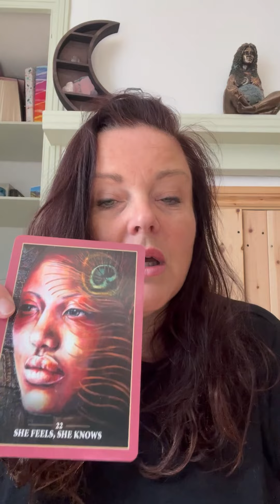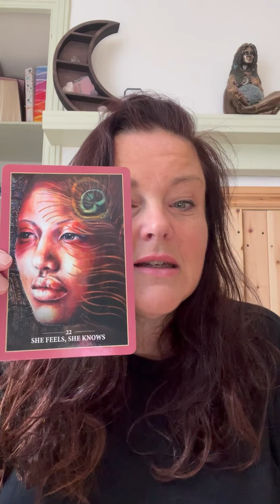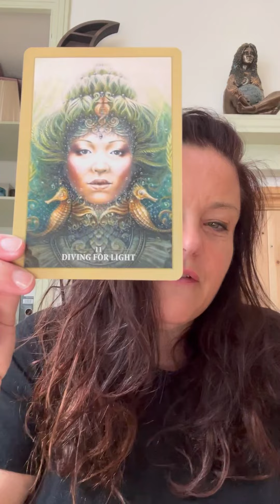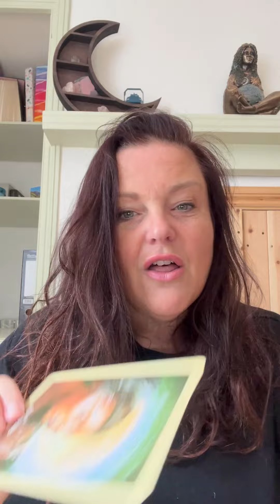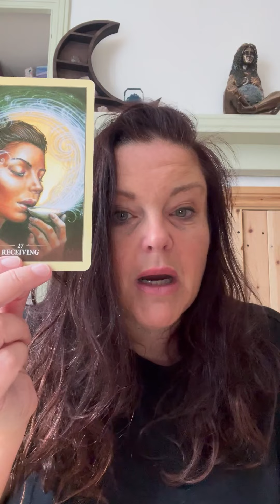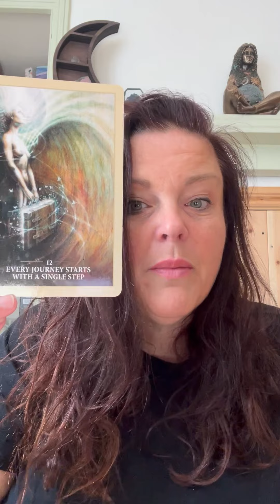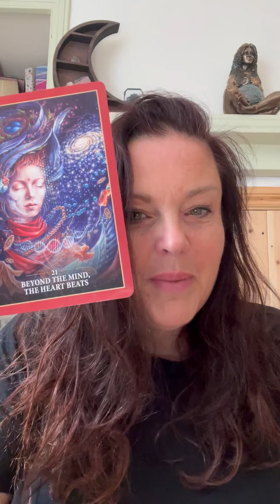Channelled Message - Divine Masculine is Guided by Your Energy and Light - Twin Flames the only way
Love Cat xx